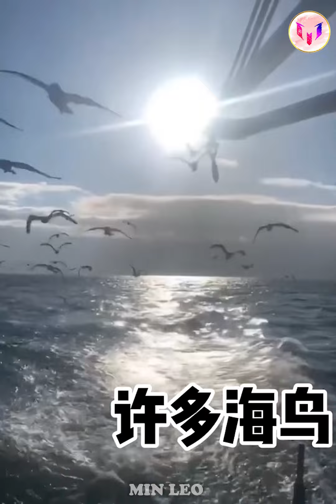Catching Seafood 🦀🐙 ASMR Relaxing (Catch Shark , Catch Fish ,Deep Sea Monster ) #593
👉Fishing for seafood includes: shrimp, fish, octopus, creature, crab ,shark ...
👉Let's see how the daily work of a Chinese fisherman is like? What seafood do you catch?

👉 Video has copyright content of Collab_Asia, Please do not copy